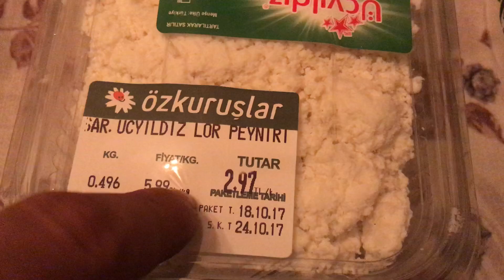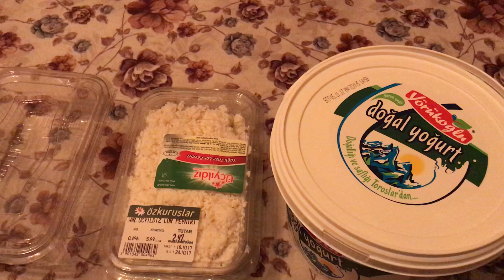Yine Köpek İçin Takviye Gıda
Arkadaşlar bildiğiniz üzera Dogo Argentino Buz için yine takviye gıda olarak yoğurt ve lor peyniri aldım; bugün ki maması yani yemeği bu gıdalar.

Köpeğimiz bir SCR'li Annesi babası dünya şampiyonu olan bir Argentino Dogo'dur.